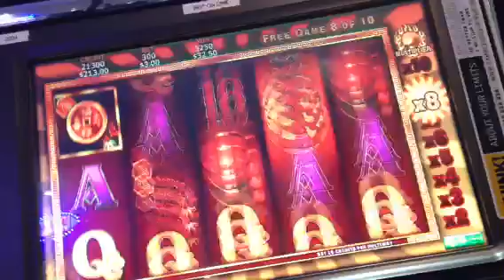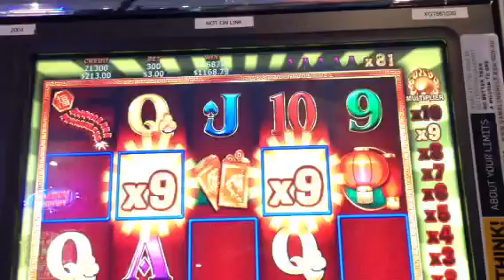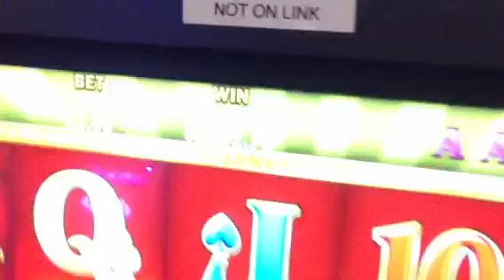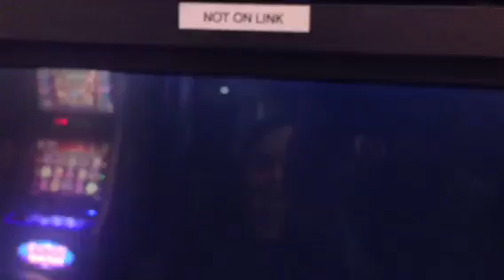My Biggest Win Pokie Feature $3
This is my biggest win on a free spin.
10 spins, got x 81 and x 100. Watch and see.